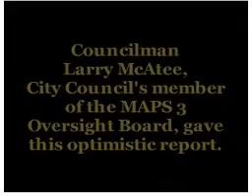Councilman McAtee Gives Full Support to MAPS 3 Streetcars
At the January 27, 2011, meeting of the MAPS 3 Oversight/Advisory Committee, Council member Larry McAtee gives his full support and says the say is true for the City Council; the comments are implicitly damage containment from Pete White's remarks.